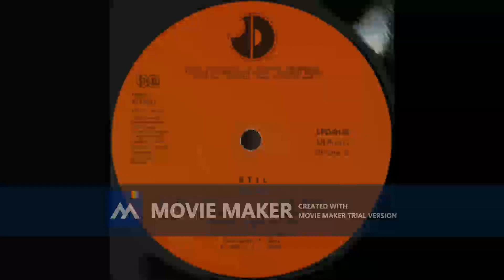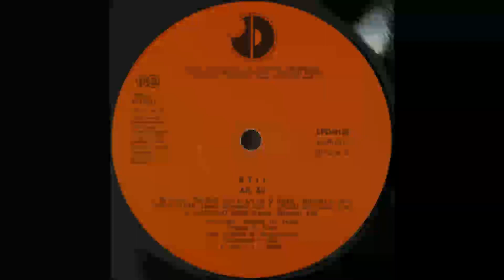STIL Kao nekada 1983